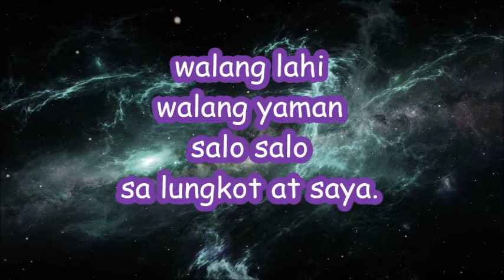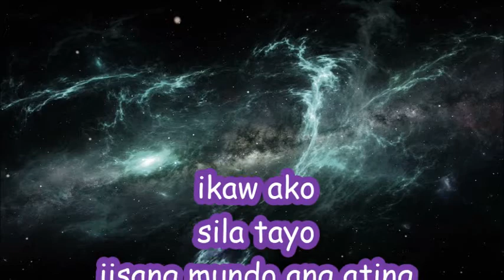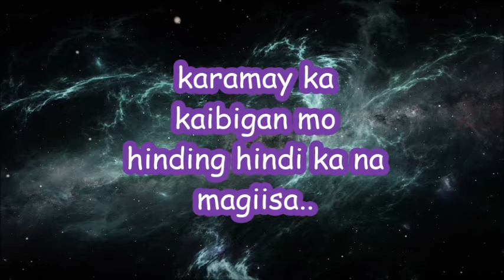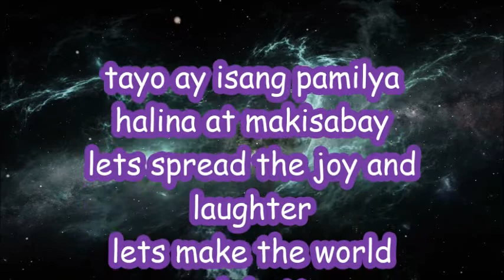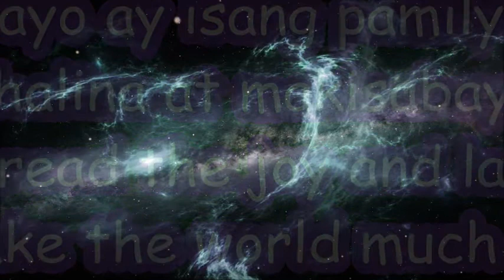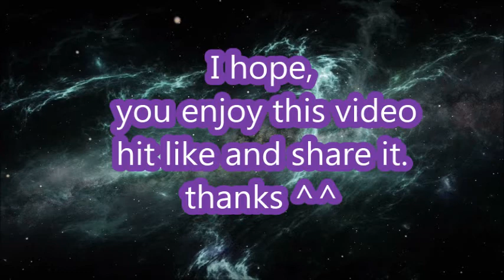Iisang pangarap with lyrics by Blade